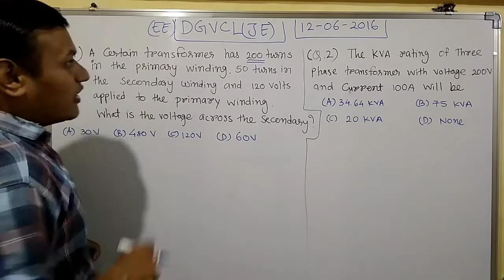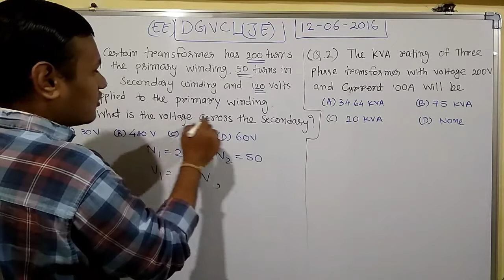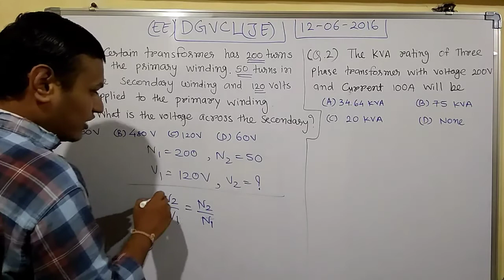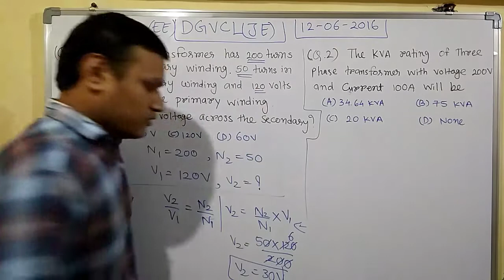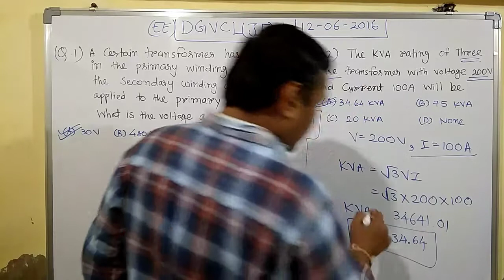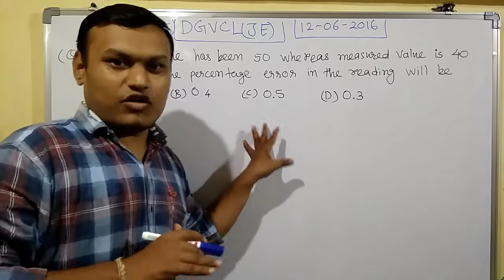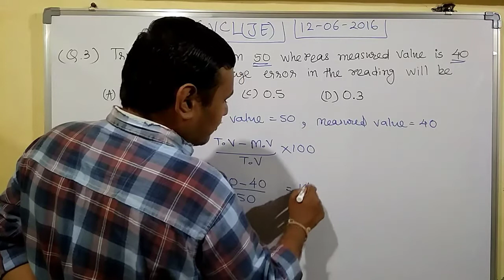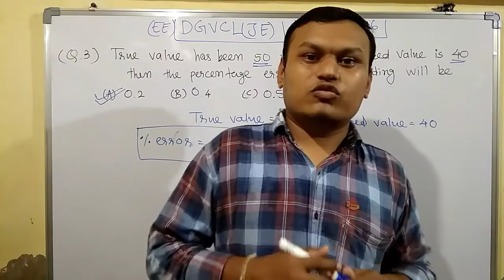Question series (L-17)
વિદ્યાર્થી મિત્રો,
આ વિડીયો માં પરિક્ષા માં પૂછાયેલા પ્રશ્નો ની શ્રેણી ચાલુ કરી છે. જે પરીક્ષા માં પૂછાયેલા હોય અથવા પૂછાવાની શક્યતા હોય તેવા પ્રશ્નો લીધેલ છે.